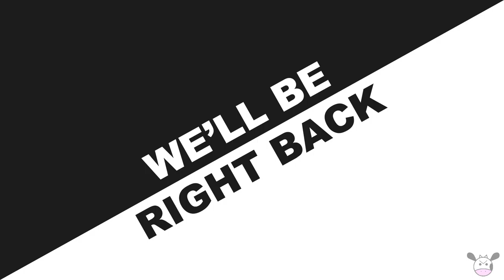Final Fantasy XIV: Shadowbringers [Part 1]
Starting my first playthrough of everyone's favorite FFXIV expansion, Shadowbringer! I meet the Crystal Exarch, find Alisaie, and journey through Eulmore with Alphinaud.